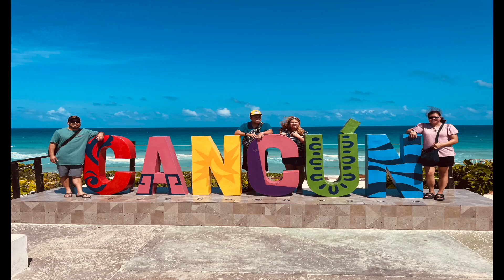Spring Break in Cancun Part 2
For this vlog, we had to attend a timeshare presentation. So we kindly obliged. That is part of the package that we agreed upon when we purchased this tour so we had to honor it or pay. I didn't want to pay hahaha.

Thank you for dropping by. Thanks once again for all your support. Link is down below. Appreciate all of you and see you on our next vlog.

Gears:
GoPro 7
GoPro Hero 9
Canon M50